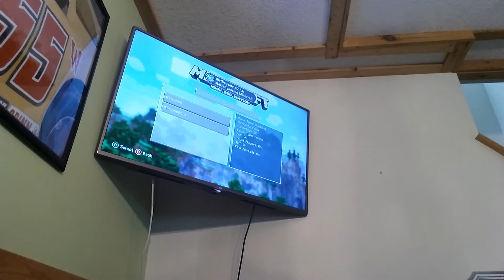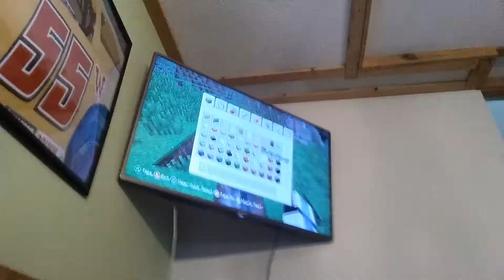Adventure mini games and someone's world